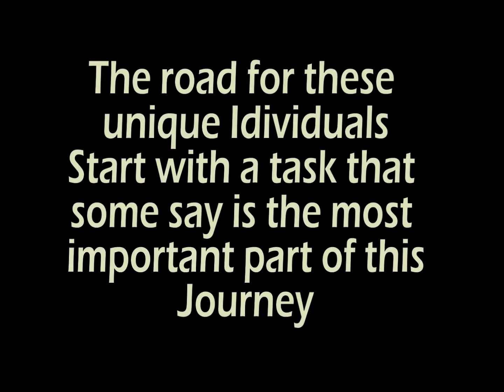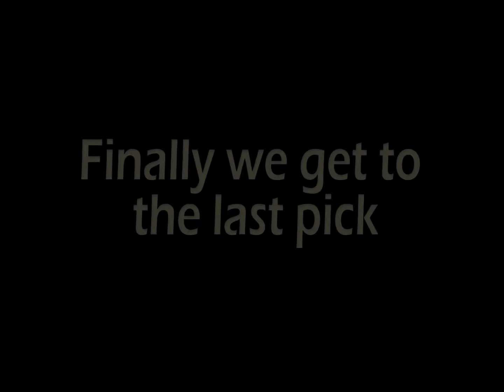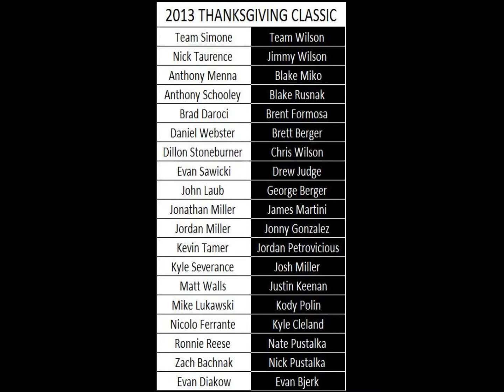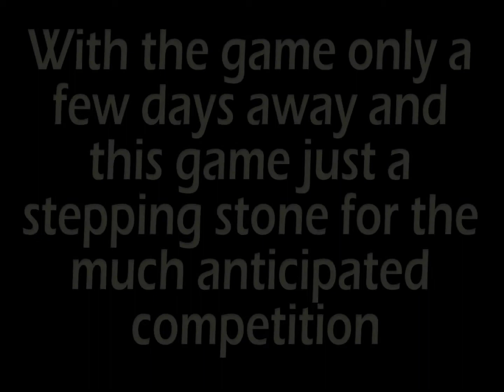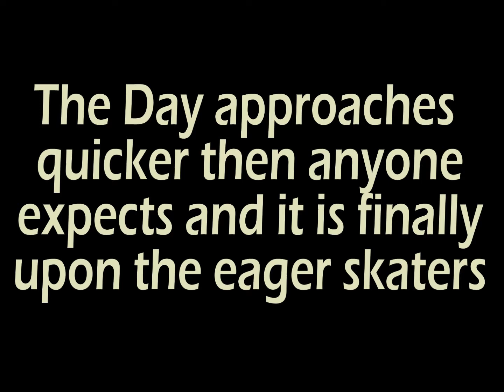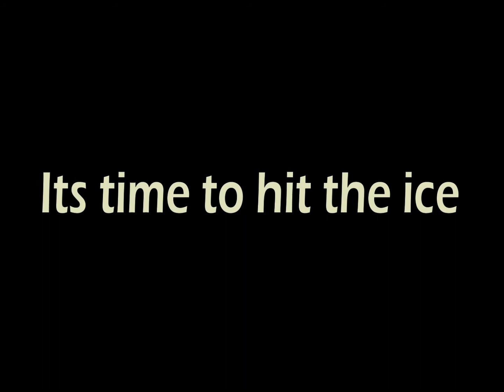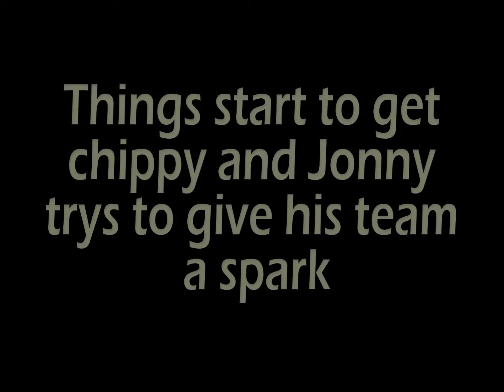24/7 2013 Downriver Thanksgiving classic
2013 Downriver Thanksgiving Classic... This is what happens when you get Two men to choose from a group of Downrivers most elite hockey players...